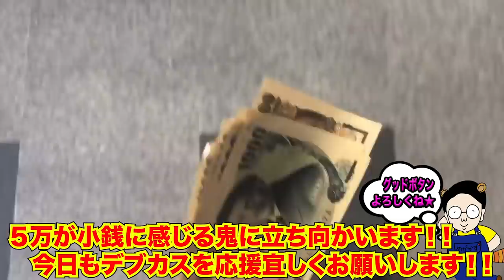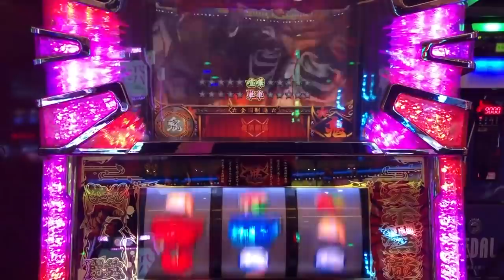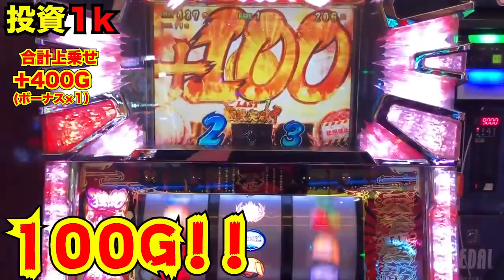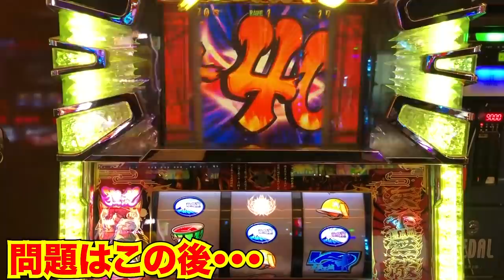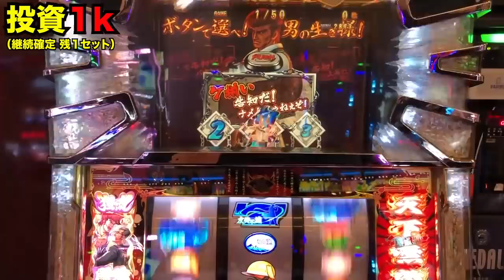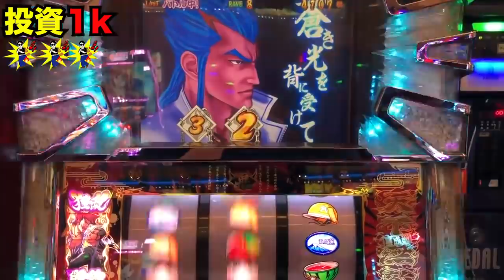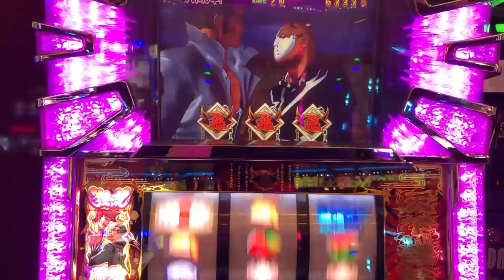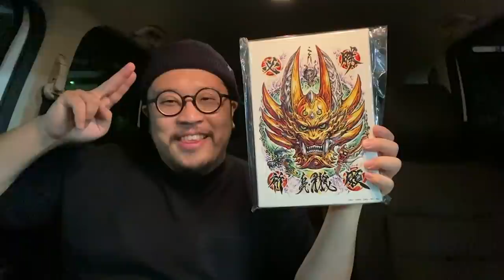神回【鬼浜爆走紅蓮隊～友情挽歌編～】超絶上乗せ特化ゾーン極限突破で大事故発生！！（消された動画#３１）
概要欄に来ていただきありがとうございます！

もしもの為にサブチャンネルも登録いただけると嬉しいです★
▪️サブチャンネル（メガカス食堂）